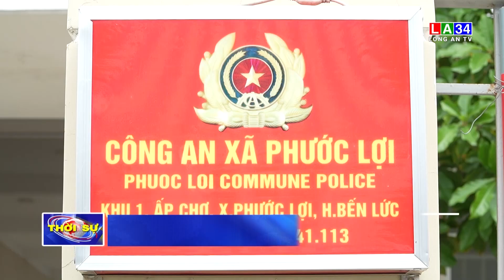Phát huy vai trò của lực lượng an ninh cơ sở | LONG AN TV